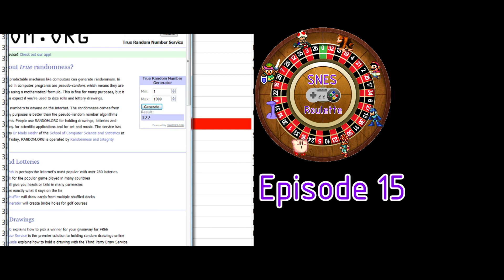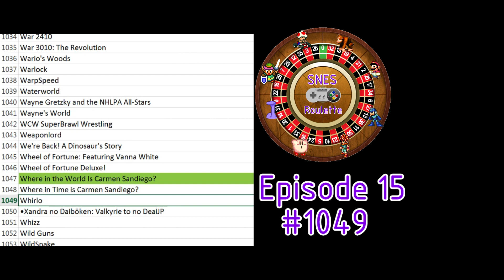Whirlo SNES | 16 Bit Depression [Part 1] 2019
Welcome to the world of Whirlo on the super Nintendo. Take all the fun cute charm of Kirby and twist the plot with more real life distress and trauma then any cartoon character deserves. Could this be considered a SNES horror game? … Well with enough determination, hopefully we can complete this game and get the ending Whirlo deserves… even if it takes us… an eternity… [SNES Roulette 15]

Random retro video games with friends. From the NES to GameCube and genesis to dreamcast, Retro Roulette is two lifelong friends Chris and Anthony, who spin the roulette wheel to determine which retro games they play together. There are countless games and possibilities, but no matter how bad or hard the game is, we'll play at least 30 minutes (3 episodes) for you. If we like the game, we'll upload more videos and possibly finish the game, and if we don't like it... well you sadists will enjoy our suffering.